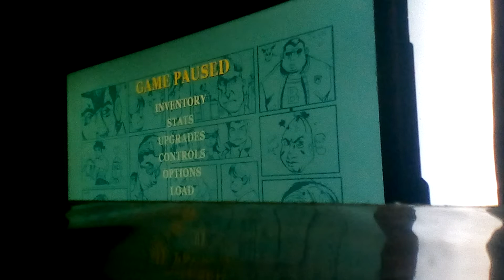Part 2 of bully school larship edition